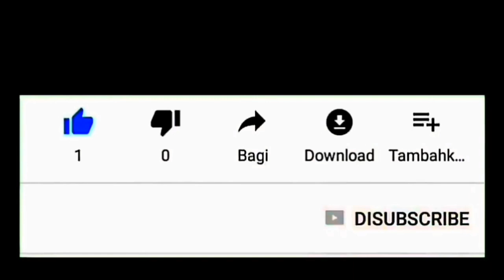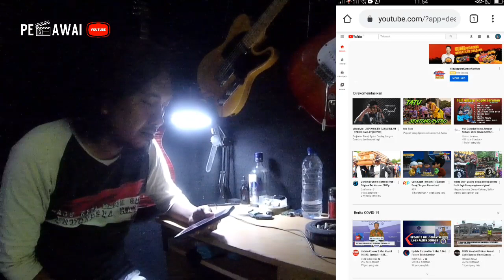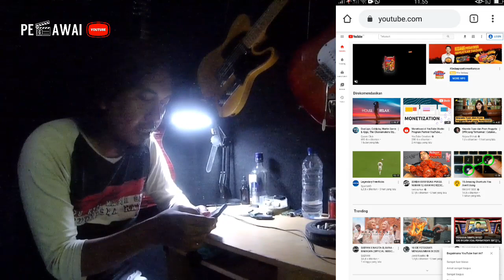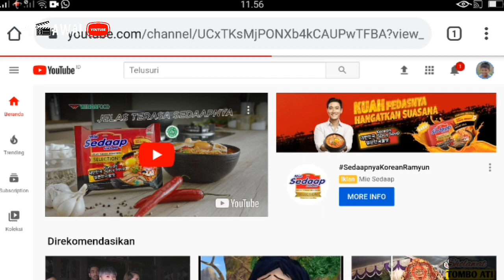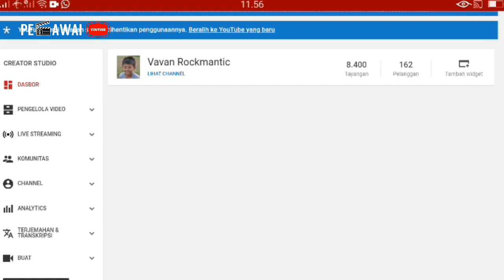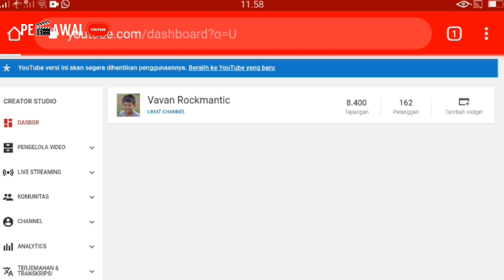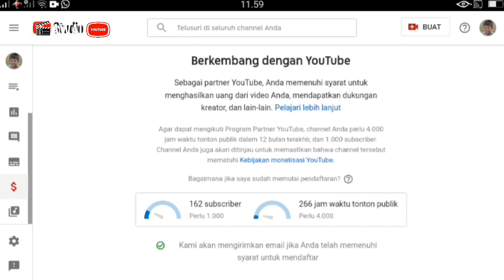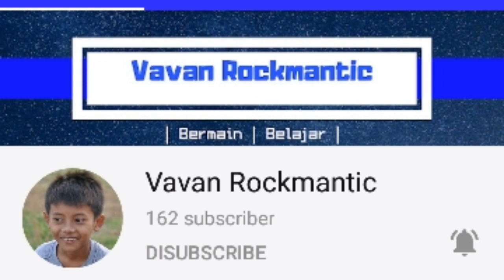Anti Gagal...!!! Cara (Terbaru) MONETISASI YouTube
Tak banyak yang tahu, cara monetisasi channel YouTube terbaru. Simak tutorial ini hanya pakai android dijamin anti gagal, youtuber HP wajib nonton.